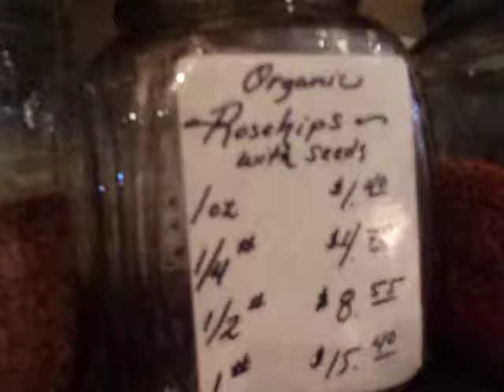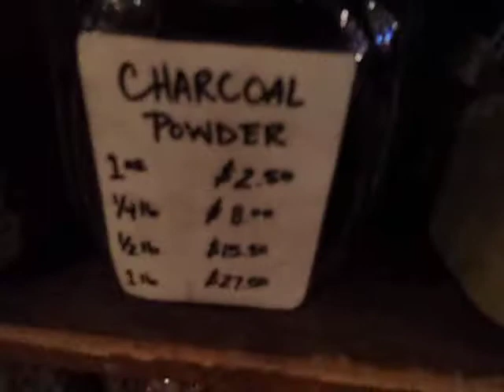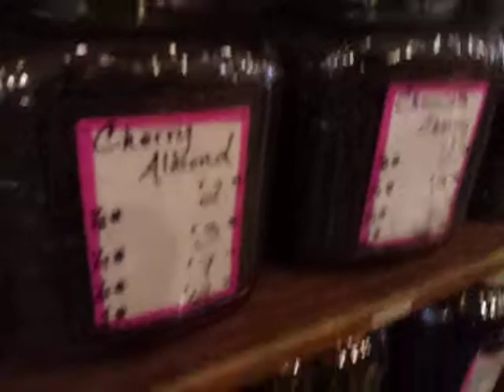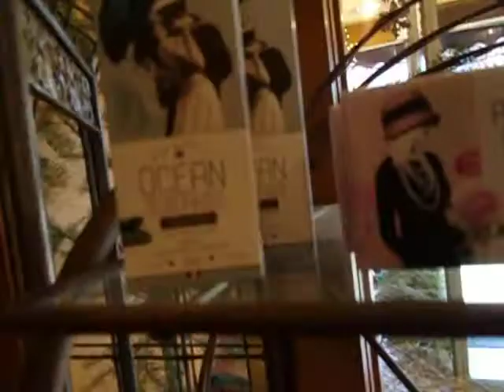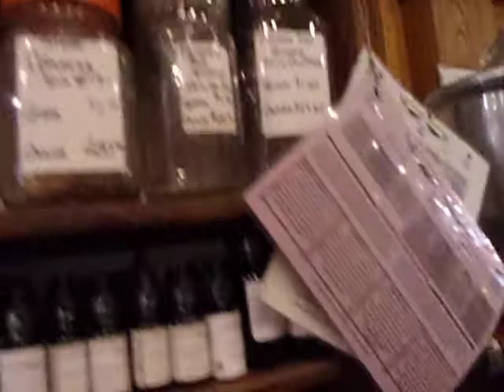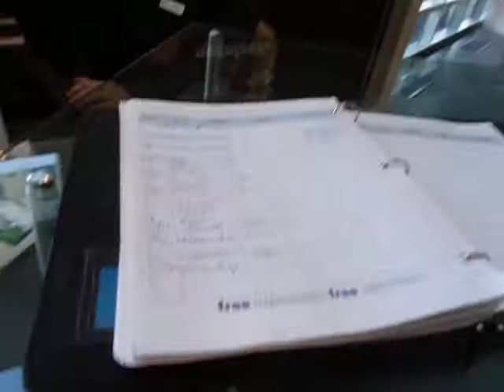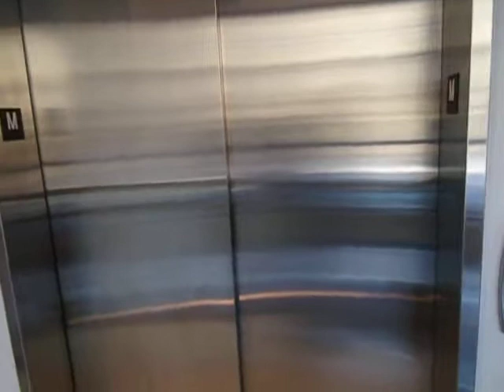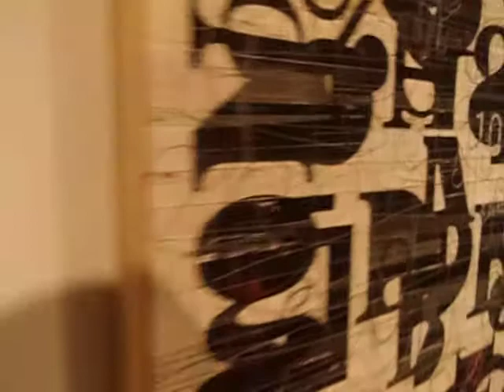Stock Footage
Stock Footage for The Freak Show New Season
Action and Horror